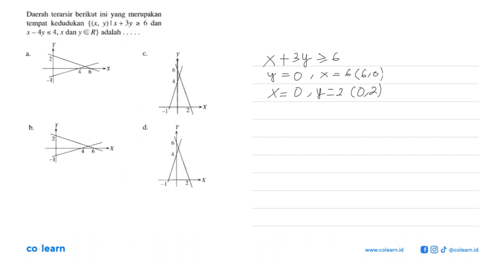Daerah terarsir berikut ini yang merupakan tempat kedudukan {(x, 9)Ix+ 3y 6 dan X- 4y &lt; 4,x da...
Daerah terarsir berikut ini yang merupakan tempat kedudukan {(x, 9)Ix+ 3y 6 dan X- 4y &lt; 4,x dan y € R} adalah ~X

Topik atau Materi: Sistem Pertidaksamaan Dua Variabel - Sistem Pertidaksamaan Dua Variabel - Aljabar - Matematika Kelas 10 SMA - K-2006

00:00 : Bedah Soal
01:00 : Konsep, rumus dan pengertian Sistem Pertidaksamaan Dua Variabel
01:18 : Langkah penyelesaian soal
03:30 : Jawaban akhir
04:00 : Penutup